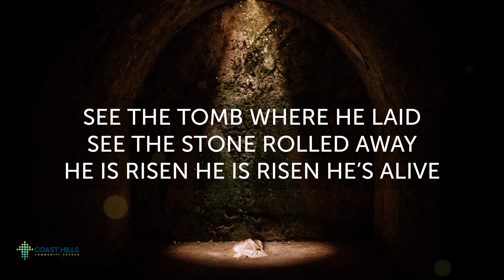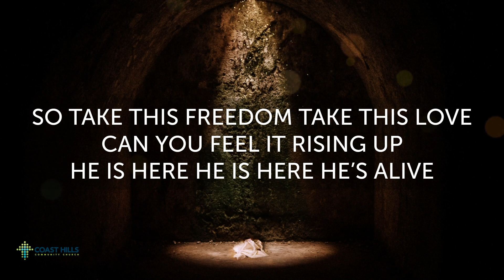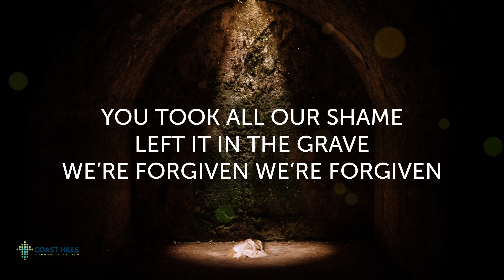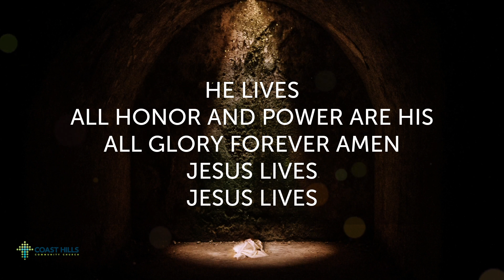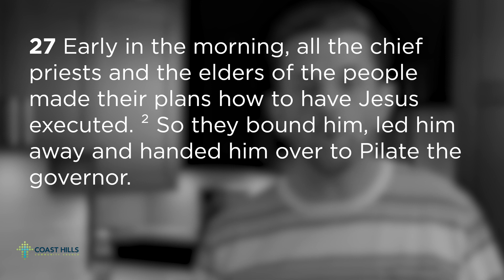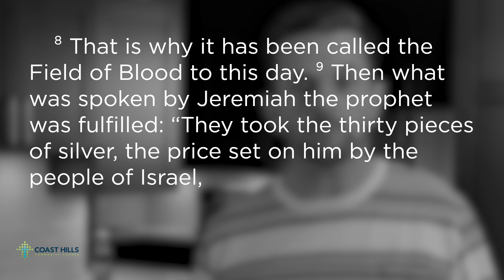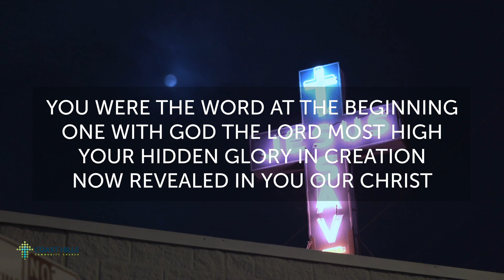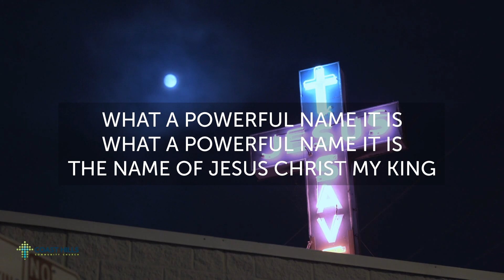Coast Hills Community Church | November 1 2020 | Renovation: Grace That is Unconditional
Thank you for joining us at Coast Hills Community Church. We invite you to watch the video as we pray, worship and learn together. This week Kevin Snyder will continue in our fall sermon series, Renovation | Grace That is Unconditional